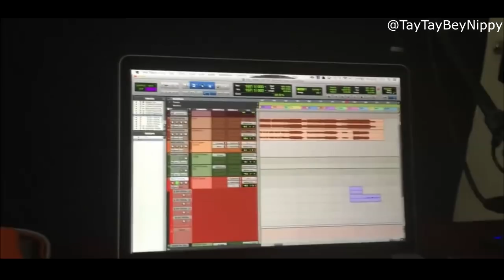Beyoncé - Cameo in Coldplay's Biographical Documentary (Behind The Scenes)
Beyoncé's appearance during "Coldplay A Head Full Of Dreams" singing A Hymn For The Weekend backing vocals.